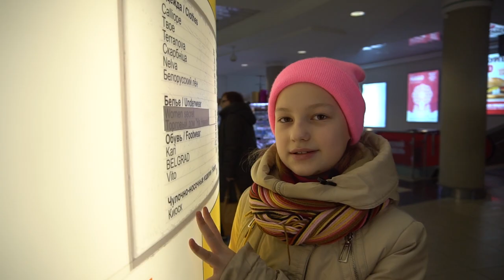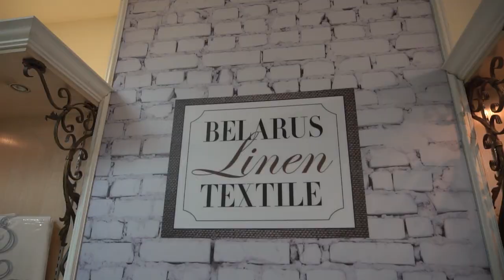Where can I buy Belarusian goods in Minsk?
3. About the Trade Center

TC “Stolitca” is situated at the central square of Minsk – Nezavisimosty square. All its pedestrian part is a roofing of underground trade centre which is situated on 4 levels. The areas of more than 75 000 square meters are used for rent by trade shops and boutiques, public catering, entertainment and rest.
The railway station and bus station are situated 400 meters far from the trade center, the metro is situated 50 metres far. The most boisterous streets of the city are stretched through Nezavisimosty square.
In a radius of 300 meters there are a lot of administrative buildings, the House of Government, the Minsk Executive Committee, 2 universities: Byelorussian State Pedagogical University and Byelorussian State University, Roman-Catholic church of Saint Simeon and Elena, 4 star hotel “Minsk”, the main post. That is why the location of the trade center is convenient for visiting it by the guests of the capital city, and the citizens of all districts of the city.
In the TC “Stolitca” there are more than 130 shops and boutiques, which occupy square from 4,5 to 2260 square meters, kiosks, cafe, children’s play room, photo services, bank offices, toilets and other objects. Mobile connection, WI-FI.